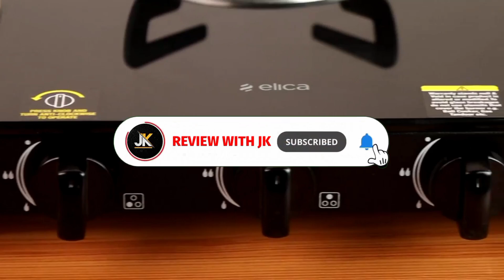best 3 burner gas stove in india 2024 | best glass top gas stove 3 burner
Butterfly (3098)
Sunshine falcon (5799)
Faber (6990)
Elica (3498)
Prestige (6294)

Great discount offer in LARGE appliances
Great discount offer in MOBILE
Great discount offer in sports & fitness
Great discount offer in computer & accessories
Great discount offer in electronic

best 3 burner
best 3 burner gas stove in india 2023 tamil
best 3 burner stainless steel gas stove in india 2023
best 3 burner gas stove in tamil
best 3 burner stainless steel gas stove in tamil
best 3 burner hob top gas stove in india
best 3 burner automatic gas stove in india
best 3 burner gas stove 2024
best 3 burner gas stove in india 2023 under 3000
best 3 burner auto ignition gas stove in india
best 3 burner auto ignition gas stove
cheap and best 3 burner gas stove
best automatic gas stove 3 burner
gas stove 3 burner best quality automatic
best budget 3 burner gas stove
best 3 burner cooktop in india
best 3 burner cooktop
best cooktop 3 burner 2023
best chimney for 3 burner stove
best cooktop 3 burner automatic
best 3 burner gas chulha
best cooktop 3 burner 2024
best cooktop 3 burner
best gas chulha 3 burner
3 burner stove best
best 3 burner hob
best 3 burner gas
3 burner gas hob
elica best 3 burner gas stove
best 3 burner hob for indian kitchen
top 3 fat burner supplement
best 3 burner stove for kitchen
best stove for kitchen 3 burner 2023
top 3 fat burner
best stove for kitchen 3 burner
gas stove 3 burner best quality flipkart
best 3 burner gas stove under 3000
best 3 burner glass top gas stove in india
best 3 burner gas stove in india 2023 malayalam
best 3 burner gas stove stainless steel
which gas stove is best 3 burner or 4 burner
best 3 burner gas stove in india 2023 under 5000
which is the best 3 burner gas stove in india
best gas stove 3 burner auto ignition
best stainless steel 3 burner gas stove in india
three burner gas stove steel
3 burner gas stove 2023
best gas stove 3 burner in kannada
best gas stove 3 burner low price
3 burner gas stove best
best 3 burner stainless steel gas stove in india 2024
best 3 burner stainless steel gas stove in india
best 3 burner stainless steel gas stove
best 3 burner steel gas stove
best glass top stove 3 burner
best gas stove 3 burner telugu
best gas stove 3 burner tamil 2023
which 3 burner gas stove is best to buy
best gas stove 3 burner under 3000
best gas stove 3 burner under 2000
best 3 burner gas stove under 4000
best gas stove 3 burner under 10000
best 3 burner gas stove under 2500
best 3 burner gas stove in india 2023 under 2000
top 3 burner gas stove
best hob 3 burner
best gas stove with 3 burner in india
best 3 burner gas hob
3 burner cooktop
3 burner hob
best gas stove 3 burner 2023
best 3 burner gas stove under 5000
best gas stove 3 burner under 5000
top 5 3 burner best gas stove in india 2023
3 burner gas stove steel
3 burner best gas stove
best three burner gas stove